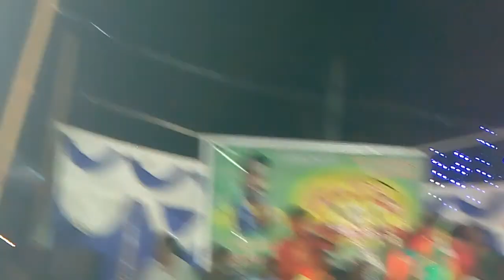relere rela vizianagaram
డాబా ఇంటి పిల్లనమ్మ నేను డాబా ఇంటి పిల్లనామ్మ